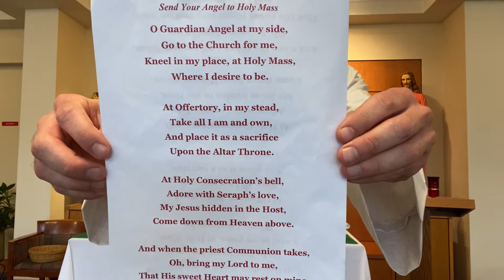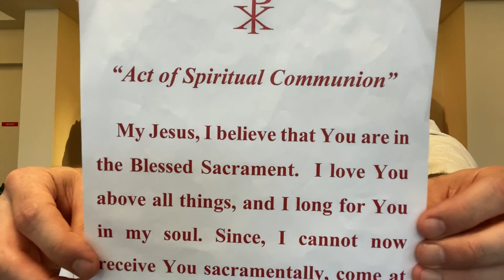16th Monday of Ordinary Time